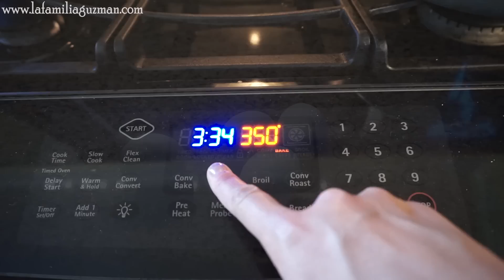COMO HACER BOMBAS DE CREMA - Receta Facil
Ingredientes para la Masa:
1 Taza de agua
1/2 taza de manteca sin sal
1/4 de cucharadita de sal fina
1 taza de harina
4 huervos grandes

Ingredientes para la Crema Pastelera
2 tazas de Leche entera
1/2 taza de azucar
2 cucharadas de manteca sin sal
1/2 vaina de Vainilla (o 1 cucharadita de extracto de vainilla)
3 cucharadas de Maizena
1 Huevo grande
3 Llemas de huevo
1 Taza the crema entera

Miren nuestra página de YouTube. YA TENEMOS 10 MESES!